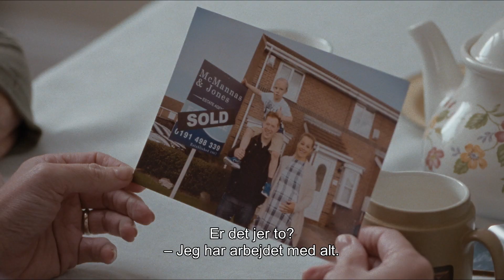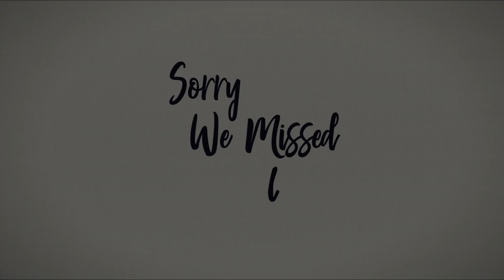Sorry We Missed You - Trailer (HD - m. danske undertekster) - I biograferne 12.12.19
"Ricky og Abby Turner slider hårdt for at forsørge familien med to børn, efter finanskrisen ramte og gjorde en ende på deres drøm om at eje et lille hus. Da Ricky får chancen for at blive pakkebud på en såkaldt nul-timers kontrakt, uden løn men med honorar per leveret pakke, øjner han muligheden for at skabe bedre levevilkår for familien. Abby er ansat i hjemmeplejen og forsøger at give de ældre og handicappede borgere en smule værdighed. Men tidsplanen er stram, og som timeansat er der ingen garanti for arbejdstid, sygedage eller mulighed for flex. Familien Turner har altid haft et stærkt sammenhold og værnet om deres stolthed, men da børnene Seb og Liza kommer i problemer, er bristepunktet snart nået.
Socialrealismens store mester, Ken Loach, leverer igen et filmisk opråb om arbejderklassens levevilkår i Newcastle. I sin over 40-årige filmkarriere har Loach sat fokus på de udstødte på samfundets bund med film som blandt andre ’My Name is Joe’, ’The Angel’s Share’ og Guldpalmevinderen ’Jeg, Daniel Blake’."

SorryWeMissedYou - I biograferne 12.12.19